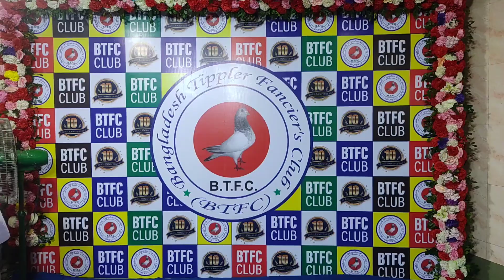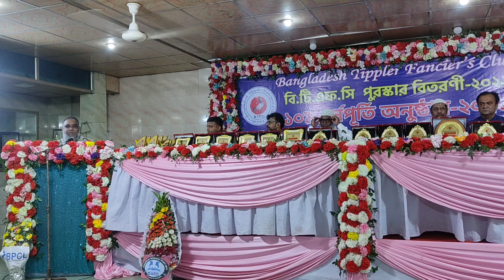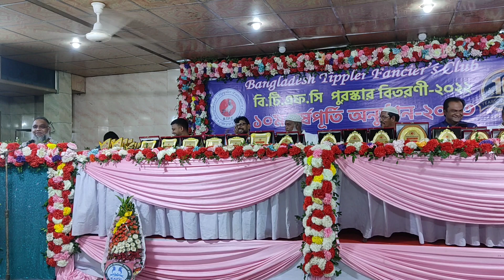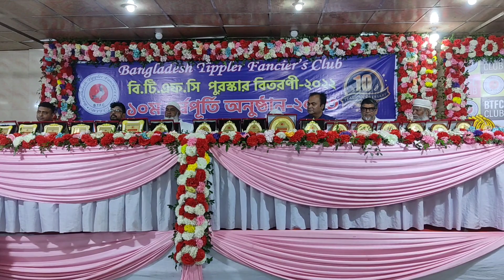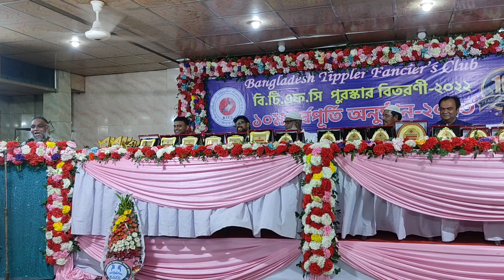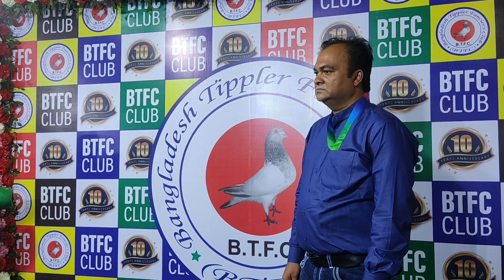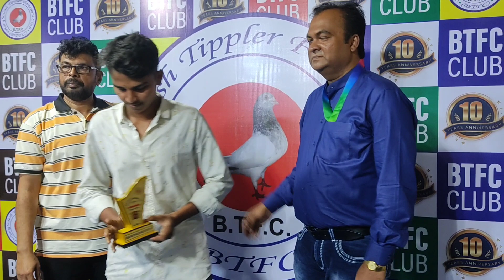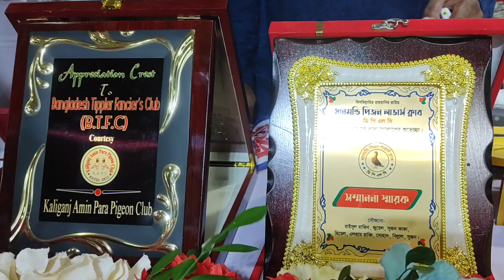Bangladesh Tippler Fancier's Club. BTFC ক্লাবের ২০০২২/২৩ পুরস্কার বিতরণী অনুষ্ঠান।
আসসালামু আলাইকুম

আজকে আমরা Bangladesh Tippler Fancier's Club. BTFC ক্লাবের ২০০২২/২৩ পুরস্কার বিতরণী অনুষ্ঠান।আজকে আমরা আপনাদের এই অনুষ্ঠানে আয়োজনের ভিডিওতে দেখানোর চেষ্টা করব।আশাকরি ভিডিওটি ভাল লেগেছে আর আমাদের ভিডিওগুলো ভাল লেগে থাকলে অবশ্যই লাইক কমেন্ট ও শেয়ার করে আমাদের পাশে থাকবেন।আর mspigeonloft সাবস্ক্রাইব করতে ভুলবেন না কিন্তু,ধন্যবাদ পুরো ভিডিওটি দেখার জন্য।

Device : redmi Note 10 lite.
Edit : Kainmastar, VN & pixellab.
Gimbal : Moza mini mx 2.
Mic : Boy By M1,Odio